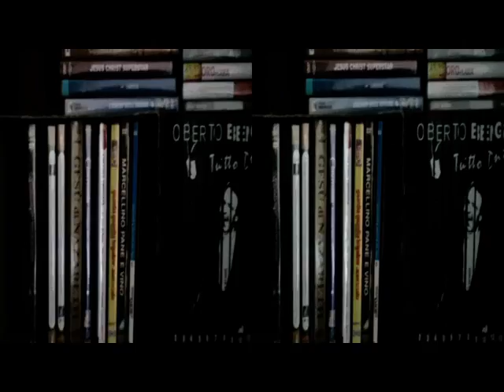3D Anaglifo PetitJardin & x Stereo..entryLevel..TinyTutorial [Sergio Conegliano]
3D Anaglifo PetitJardin & x Stereo..entryLevel..TinyTutorial  [Sergio Conegliano]
Created with Bloggie Sony & Software VideoEditing: MAGIX Video deluxe 17 Plus